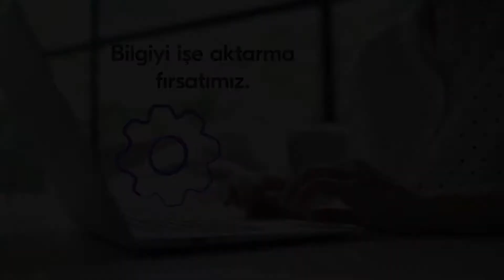Kyocera Document Solutions Türkiye - Evde kal, güvenli kal.